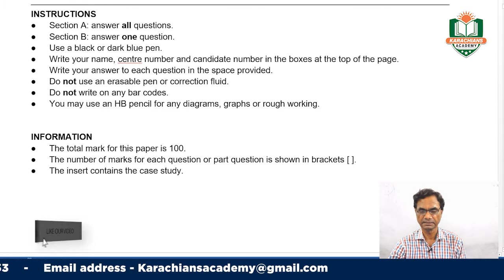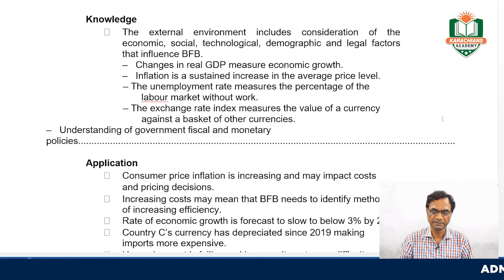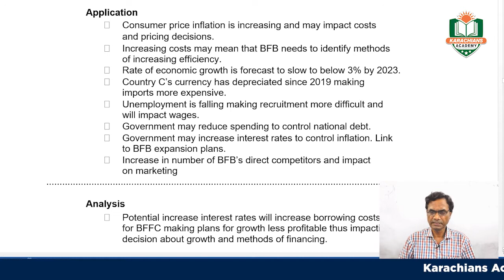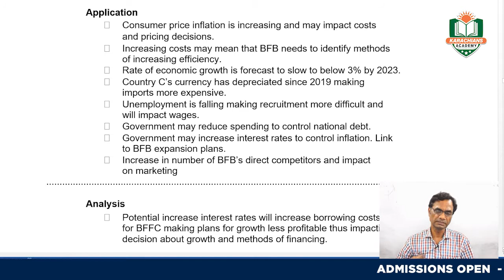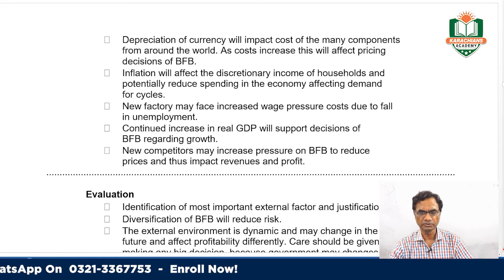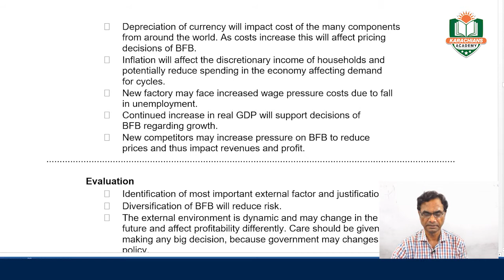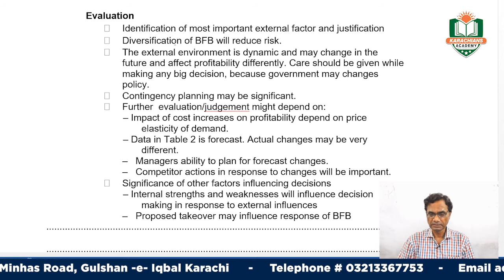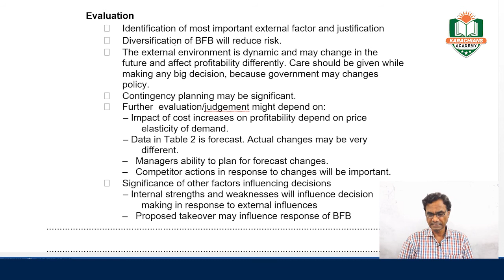A LEVEL BUSUNESS STUDIES - 9609/32 | Past Paper | Q# 3 | March 2021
Are you interested in starting your own business? If so, you're in the right place! In this video, we'll teach you all about the basics of starting a business, from the steps you need to take to get started to the mistakes to avoid.

We'll also provide you with some tips on how to find the right business idea and how to market your business to potential customers. If you're interested in starting your own business, this video is for you!